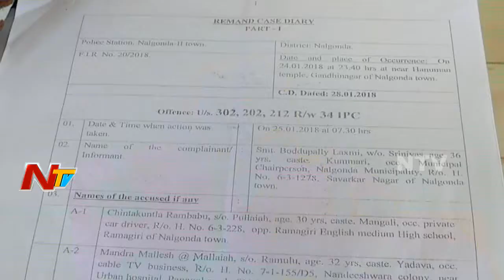MLC Shabbir Ali Comments on IPS Srinivasa Rao Over Boddupalli Srinivas Case || NTVTelugu